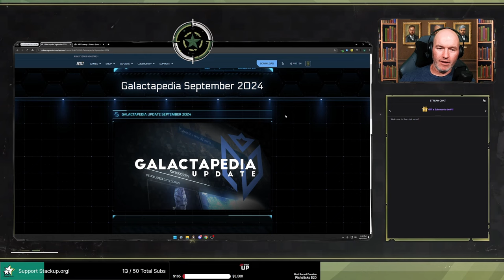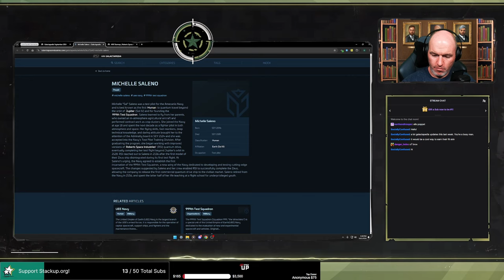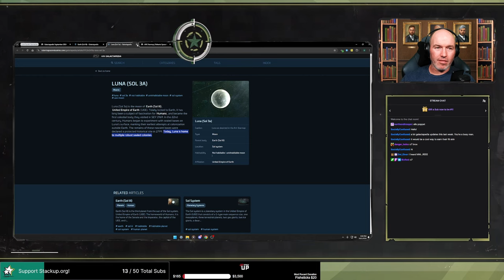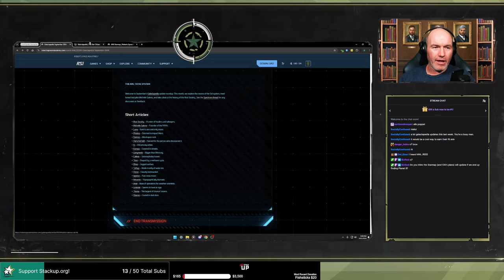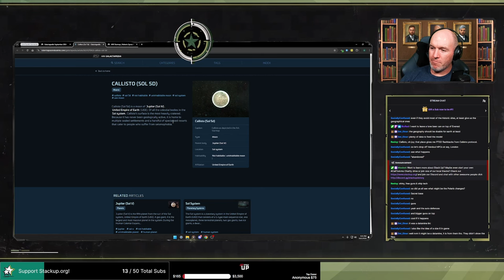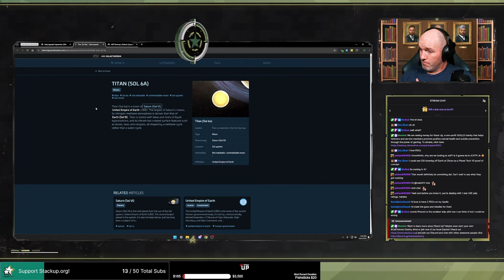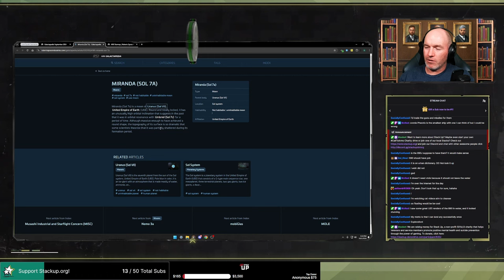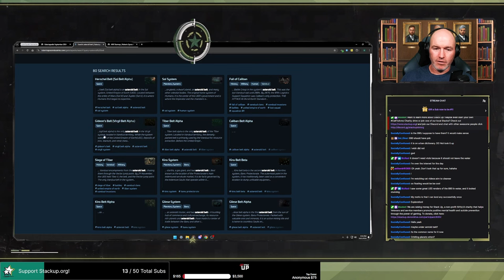September 2024 Galactapedia Update | Lore Equals Gameplay Episode 27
Join me as explore the April 2024 Galactapedia Update and guide you via the Ark Starmap, exploring how these updates to the lore of Star Citizen have the potential to impact and define your gameplay!

Lore = Gameplay is a regular segment I record live on Twitch where I go through the updates we receive every Tuesday from the Cloud Imperium Games Narrative Team. I break down the information, often with the aid of tools like the Ark Starmap, to detail how the Lore will impact and define gameplay in Star Citizen. Join me live on Twitch, join my Discord to be a part of the discussion and get event alerts for when I'll be gaming or making content like this, and follow me on Twitter for more engaging posts and notifications for when my content goes live!

0:00 Intro and Personal Update
2:31 September 2024 Galactapedia Update and Ark StarMap
1:24:17 Outro